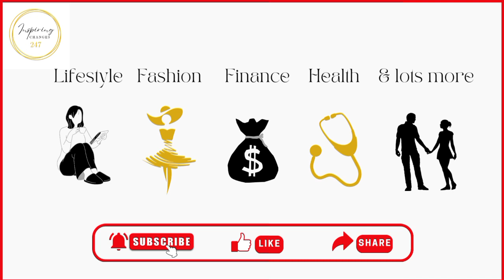Upgrade Your Lifestyle: Expert Tips for a Better, Happier and Healthier Life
Upgrade Your Lifestyle: Expert Tips for a Better, Happier and Healthier Life | Top 10 tips for a healthy & happy lifestyle...

If you're looking for value-adding and insightful eBooks on Self-help and Personal Development, I highly recommend checking out Kristine Jaxson's eBooks.

Useful life hacks Personal development videos Self improvement How to improve your personality How to improve on yourself Work on yourself Tips for personal growth Self-improvement principles Change your life self love Self-care How to make your life happier Secrets of being healthier Valuable lessons for a happy life Secrets for being happier A better you Inner joy Self fulfillment Life skills Lifestyle vlog Life lessons Life coach What I wish I knew earlier Timeless lifestyle hacks Be a better person